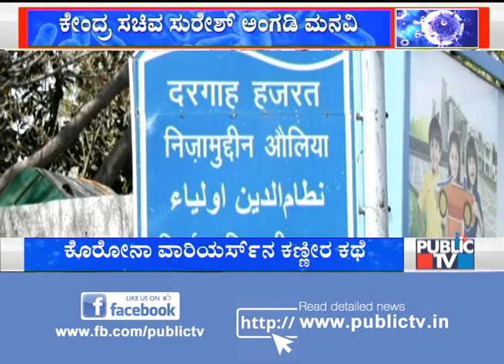Union Minister Suresh Angadi Requests People Who Attended Jamat In Delhi To Get Medical Test Done